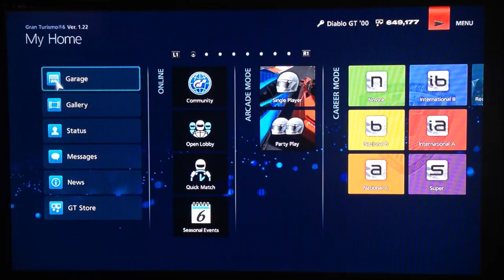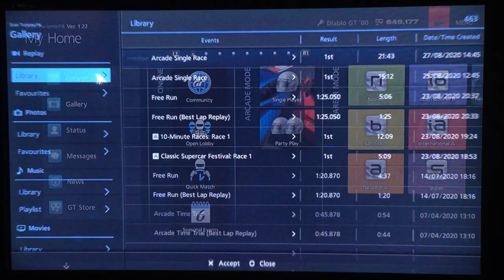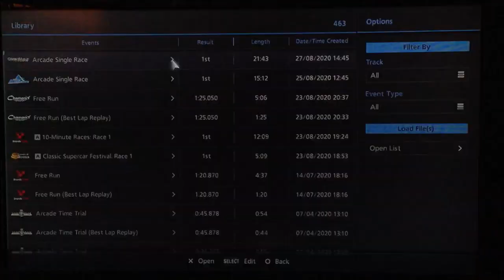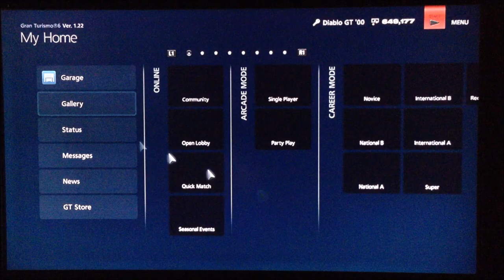Gran Turismo 6 Replay (PS3) - Lamborghini Diablo GT '00 in Cote d'Azur, Part 2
The Lamborghini Diablo is here, taking on the streets of Monte Carlo. This covers the second half of the race.
: D

Game: Gran Turismo 6
Developer(s): Polyphony Digital
Publisher(s): Sony Interactive Entertainment
Series: Gran Turismo
Platform(s): PlayStation 3
Release Date(s): December 5th - 6th, 2013

Car: Lamborghini Diablo GT '00
Game Mode: Arcade Mode
Event Type: Race
Track: Cote d'Azur
Laps: 10
Race Difficulty: Professional
Performance Index: 643 PP
Tires: Racing (Soft)
Traction Control: Off